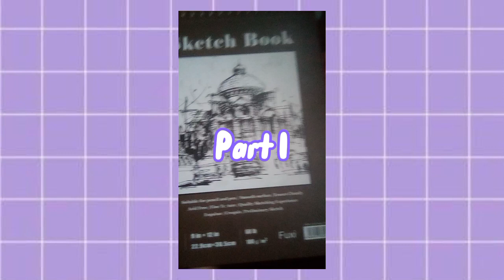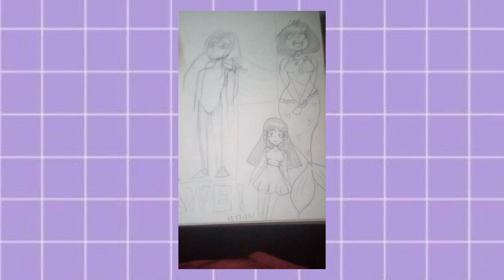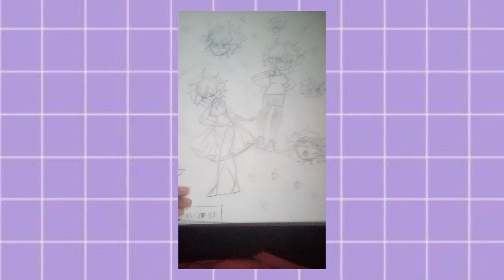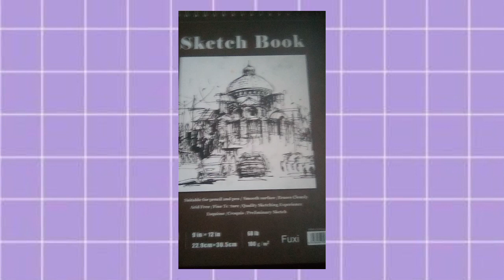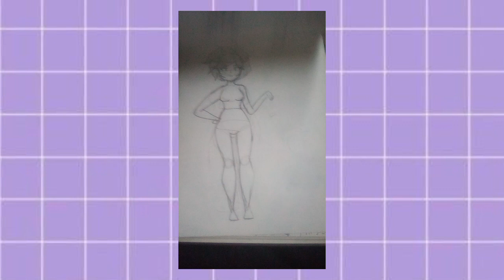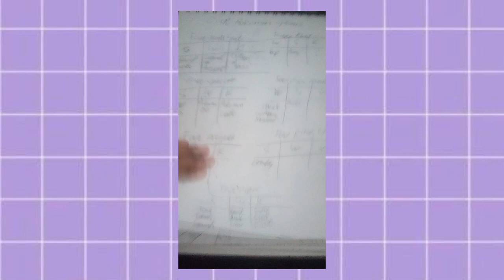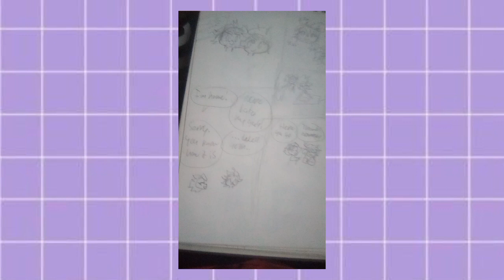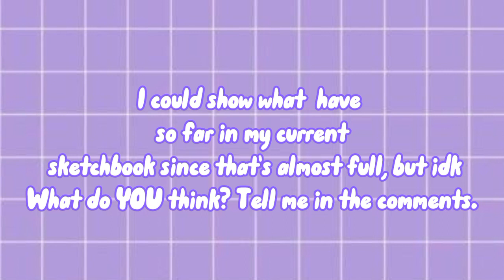Sketchbook Tour #4 (BLOOD WARNING)